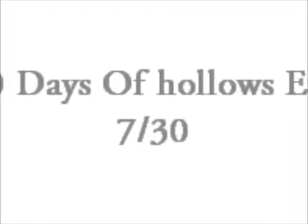MIB-Edgar bug Impression